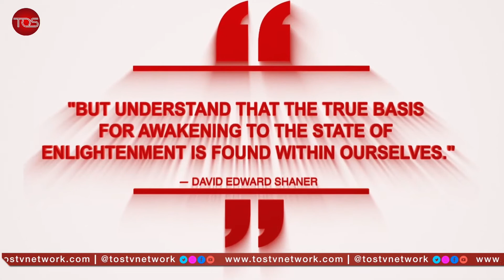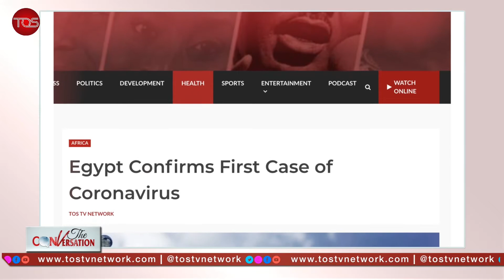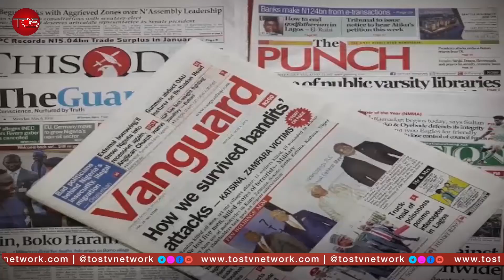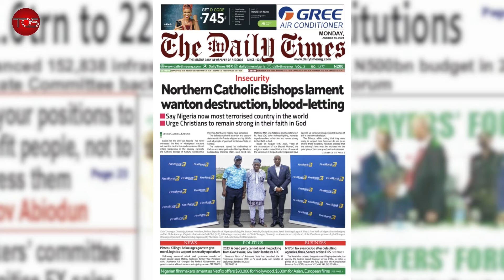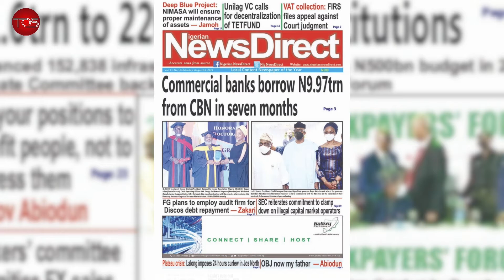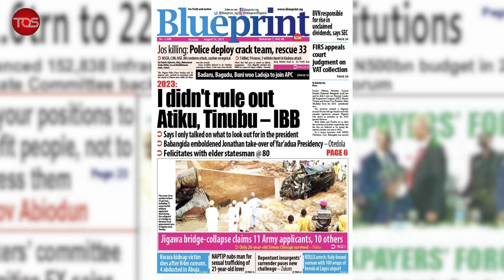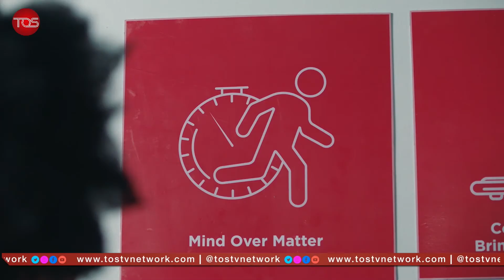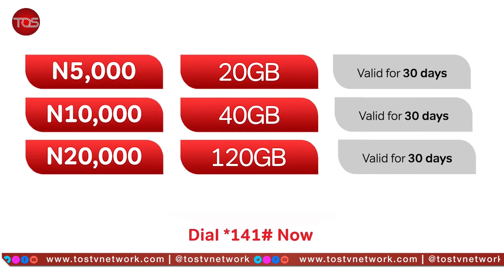The Security Situation in Jos, Northern Nigeria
The Conversation | The Security Situation in Jos, Northern Nigeria